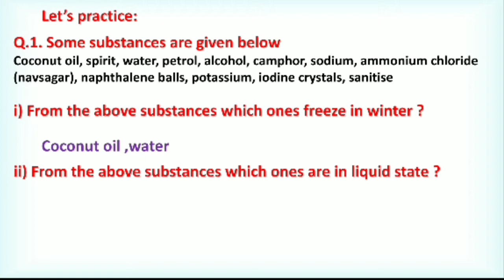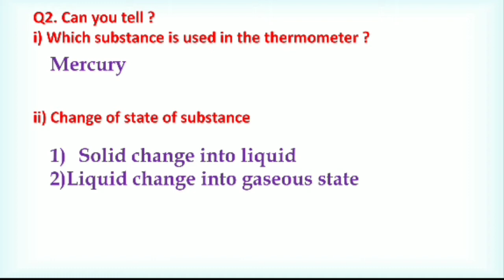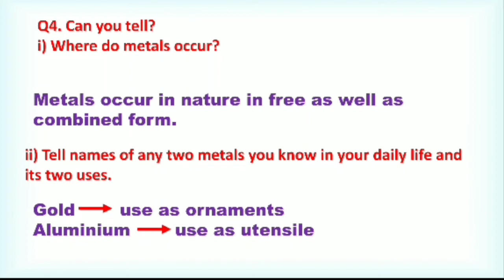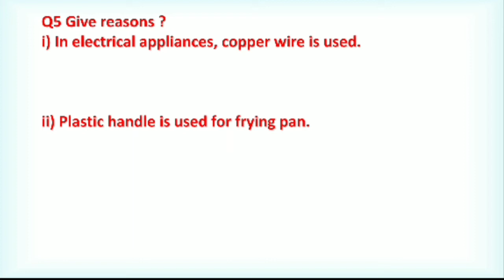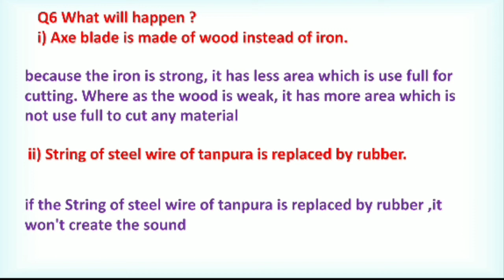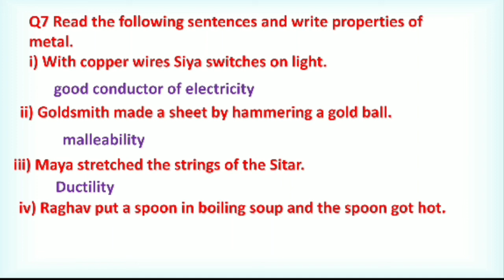7th Class Science Bridge Course Activity 3 Semi English | Setu abhyaskram 7th class science day 3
semi english

7th Class Science Bridge Course Activity 3 Semi English | Setu abhyaskram 7th class science day 3
Bridge course | 7th class Science | Day 3 | Semi English | सेतु अभ्यास सातवी विज्ञान day 3 | Ans
7th science bridge course module day 3,
science bridge course day 3 course science 7th class,
bridge course science class 7 day 3,
 with answer day 3 bridge course class 7th science,
7th class bridge course science day3,
 bridge course 7th class science day 3,
 bridge course - science - 7th class - day 3,
 answer sheet day 3 bridge course class 7science

classic bridge course activity 3

7th class science bridge course activity 3

7th Science Bridge Course 2022-23 Activity 3 Semi English

 Setu abhyas class 7th science day 3